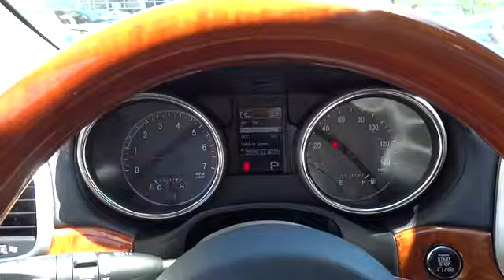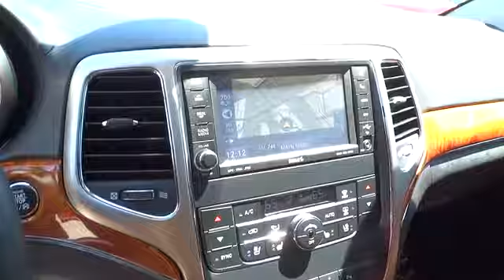2011 Jeep Grand Cherokee used San Francisco Daly City Pacifica San Bruno CA CP462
2011 Jeep Grand Cherokee  - Stock#: CP462 - VIN#: 1J4RR6GT7BC651301

ONLY 39,405 Miles! Nav System, Moonroof, Heated Leather Seats, Head Airbag, 4x4, Heated Rear Seat, Power Liftgate, Panoramic Roof, 25P OVERLAND CUSTOMER PREFERRED ORDER... 5.7L VVT V8 HEMI MDS ENGINE, Aluminum Wheels SEE MORE! KEY FEATURES INCLUDE: Leather Seats, Panoramic Roof, Power Liftgate, Heated Driver Seat, Heated Rear Seat Rear Spoiler, Privacy Glass, Remote Trunk Release, Keyless Entry, Child Safety Locks. OPTION PACKAGES: 5.7L VVT V8 HEMI MDS ENGINE 220 amp alternator, 3.45 rear axle ratio, HD 4-wheel anti-lock disc brakes, dual exhaust w/bright tips, electronic limited slip differential rear axle, 6800lb GVWR, HD engine cooling, Quadra-Drive II 4WD system, trailer tow group IV, ADVANCE WARNING & ADAPTIVE CRUISE CONTROL adaptive speed control, blind spot & cross path detection, forward collision warning, MEDIA CENTER 730N AM/FM stereo w/CD/DVD/MP3 player, iPod control, 30GB hard drive w/4250 song capacity, 6.5 touch screen, GPS navigation, SIRIUS traffic w/1-year service, UConnect hands-free communication w/voice command, auto-dimming rearview mirror, aux audio input, USB port, SIRIUS travel link w/1-year service, Bluetooth, 5-SPEED AUTOMATIC TRANSMISSION, 25P OVERLAND CUSTOMER PREFERRED ORDER SELECTION PKG 5.7L V8 HEMI engine, 5-speed auto trans. VEHICLE REVIEWS: The new Grand Cherokee is a return to form for Jeep. Based on the next-gen Mercedes ML architecture, the Jeep is a refined and luxurious SUV that looks elegant inside and out. -CarAndDriver.com. Approx. Original Base Sticker Price: $42, 300*. BUY FROM AN AWARD WINNING DEALER: For over 80 years, Stewart Automotive has served as your premier Colma, San Francisco, Daly City and Bay Area car dealer by backing their comprehensive new and used car and truck inventory with service that goes the extra mile. A family-owned and operated business Pricing analysis performed on 7/23/2014. Please confirm the accuracy of the included equipment by calling us prior to purchase.